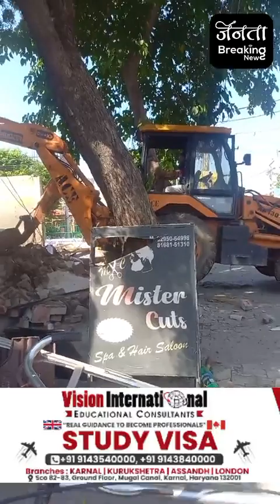बाबा का बुलडोजर का असर हरियाणा के करनाल में भी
haryana news,
latest news,
hindi news bulletin,
panipat news today
panipat news live